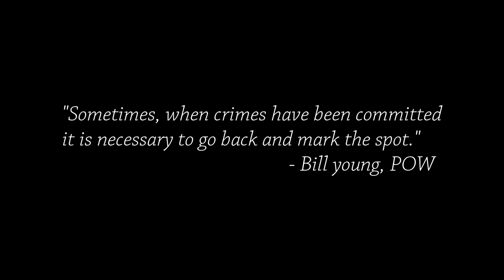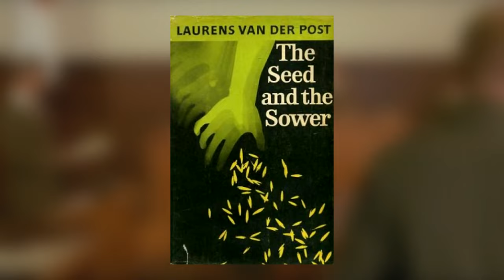The Truth Behind MERRY CHRISTMAS, MR. LAWRENCE (Expanded & Revised) | Cinema Nippon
Just in time for the holidays, it’s the perfect time to learn about the horrid living conditions in Japanese POW camps during World War II.

Originally aired December 24, 2017. This video contains updated audio and visual tweaks.

Purchase a copy of Merry Christmas, Mr. Lawrence on Blu Ray or DVD from Criterion here:

Sound Design:
Pixabay / FreeSound
Theme song by Abysmii

Image Credits:
Nagisa Oshima photo courtesy Rita Molnar
Battle of Stalingrad photos courtesy the German National Archive and the RIA Novosti Archive

Article Citation:
“Master Storyteller or Master Deceiver?” by Dinita Smith, The New York Times